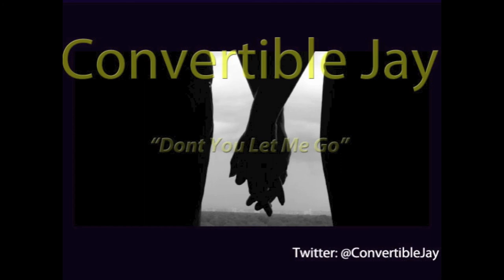Convertible Jay - Dont You Let Me Go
Instrumental By General Beatz
Comment, Rate, Thumbs Up N And all that good stuff.